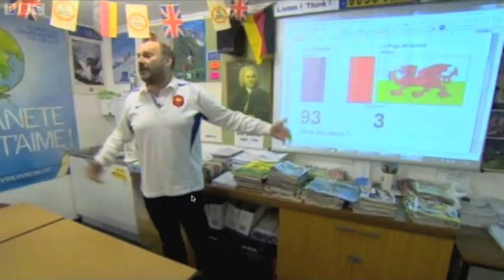Lady Hawkins' School BBC West Midlands